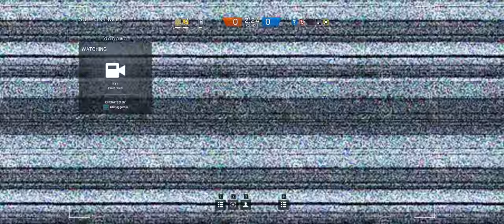Rainbow Six Siege + Part 339 + House TDM Secure Area + full cts crew